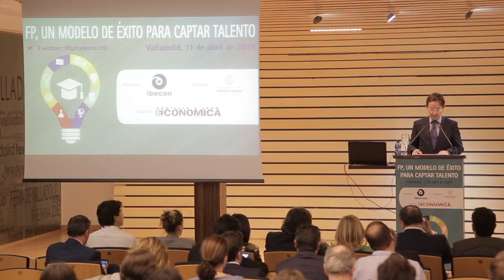Jornada: FP, un modelo de éxito para captar talento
César Pontvianne, presidente de Empresa Familiar de Castilla y León (EFCL), anunció que la Fundación de su agrupación va a impulsar la FP Dual en colaboración con la Consejería de Educación, durante la inauguración de la jornada ‘FP, un modelo de éxito para captar talento’ organizada en Valladolid por Castilla y León Económica, con el patrocinio de Ibecon y la colaboración de esta asociación de empresarios.